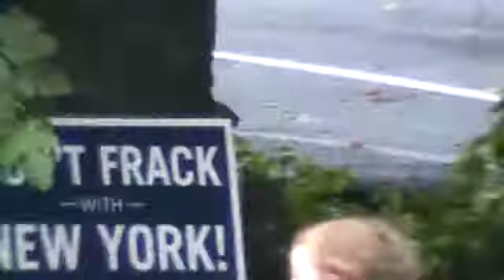8/8/2012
Jonah in his car with Aunt Flory in New Paltz